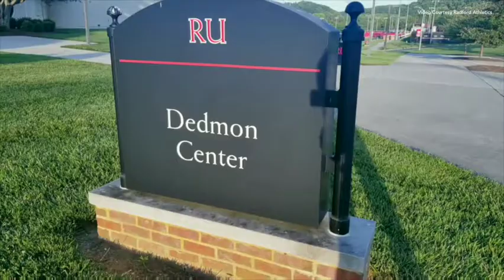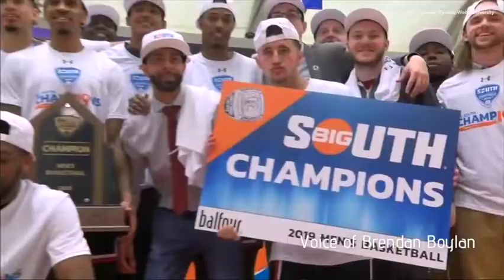Episode 5: We're Going Dancing | The Dancin' Bulldogs: A 16 Seed's Journey to the NCAA Tournament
Gardner-Webb faces Radford in the Big South championship game, and wins the title on the strength of DJ Laster's remarkable performance.